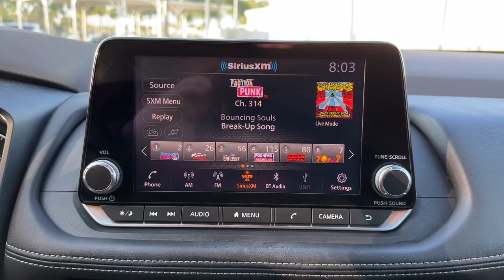2021 Nissan Rogue Vero Beach, Fort Pierce, Sebastian, St. Lucie Melbourne, FL P4448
Glacier White Used 2021 Nissan Rogue S available at Sutherlin Nissan Vero Beach. Servicing the Fort Pierce, Sebastian, St. Lucie, and Melbourne Florida area.

#{MAKE}
#{MODEL}
2021 Nissan Rogue S - Stock#: P4448

Certified. Glacier White 2021 Nissan Rogue S AWD CVT with Xtronic 2.5L I4 DOHC 16V CERTIFIED*7 YEAR/100K WARRANTY*BUY WITH PEACE OF MIND 1-OWNER LOCAL TRADE.Recent Arrival! Odometer is 9062 miles below market average! 26/33 City/Highway MPGNissan Certified Details:* Limited Warranty: 84 Month/100000 Mile (whichever comes first) from original in-service date* Plus 1 Year Pre-Paid Maintenance Included.* Roadside Assistance* Warranty Deductible: $100* Vehicle History* Transferable Warranty* 167 Point InspectionIF IT DOESNT SAY SUTHERLIN YOU PAID TOO MUCH! Prices DO NOT include the cost of Certification. Add $999.00 for Certified vehicles .